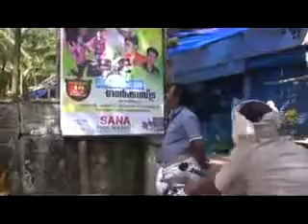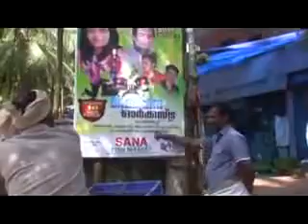Muthuvalloor AL MADEENA; ithn kelkkooooo